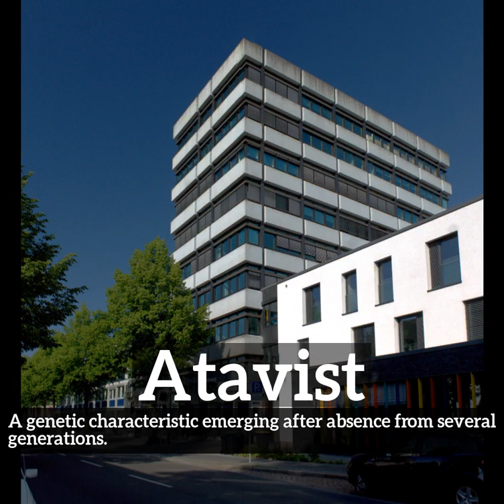What is Atavist? | How to Say Atavist in English? | How Does Atavist Look?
Learn how to pronounce atavist with Imago Spectrum.

What is atavist?
How does atavist look?
How to say atavist in English?
What does atavist represent?
What is the defintion of atavist?

Imago Spectrum allows you to easily memorize common English words and phrases by joining visual and auditory learning environments into a short video. Focus on the images and repeat atavist several times for best retention results.

In this video we are speaking the word, atavist. Do take note of how atavist is spelled.
The definition of atavist is listed below the word in the video.
Atavist:  A genetic characteristic emerging after absence from several generations.